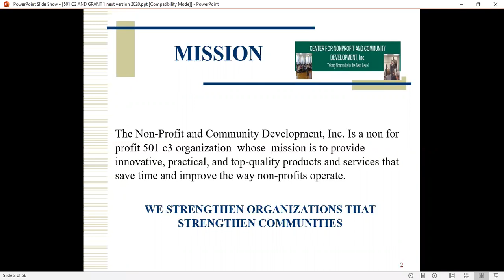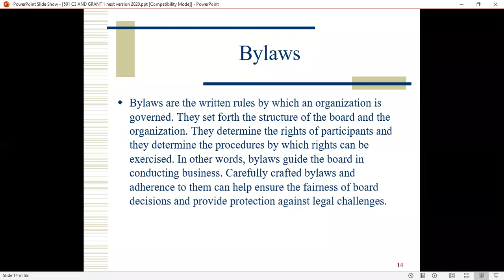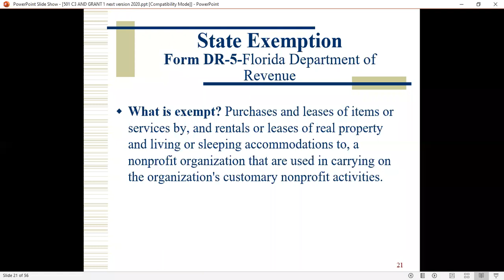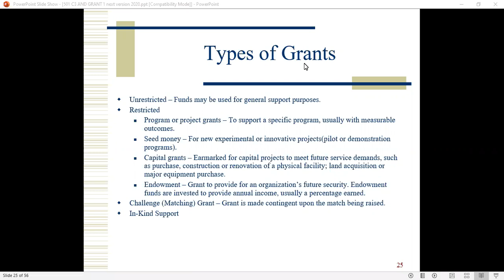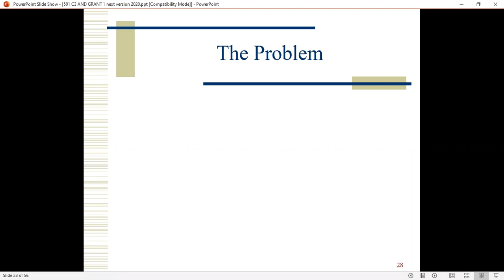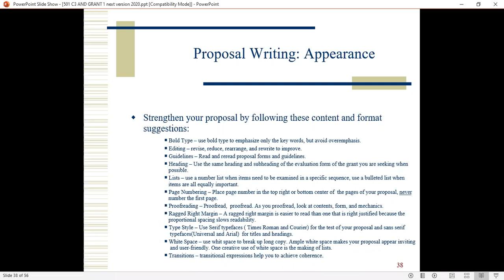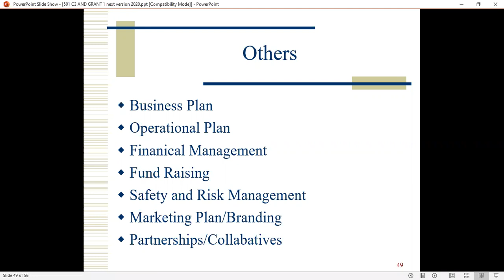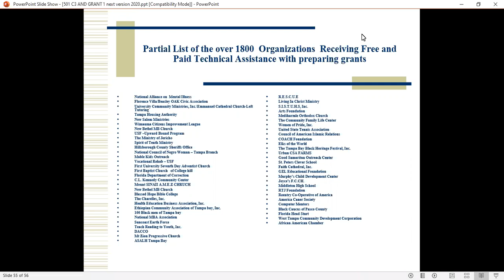DO YOU WANT TO CHANGE THE WORLD?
Become a change agent and change the world. Nonprofits rocks. A Next Generation Approach to creating Best Practice and evidenced based Nonprofits that operate from a business model. A business model that focus on earning income as a means to financial independence as a nonprofit,